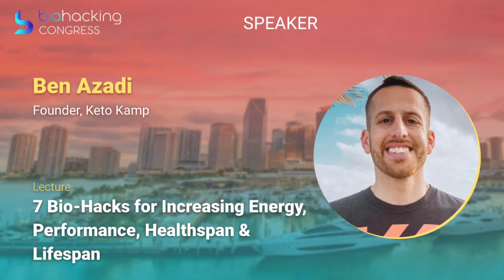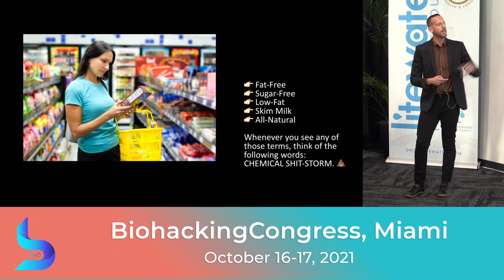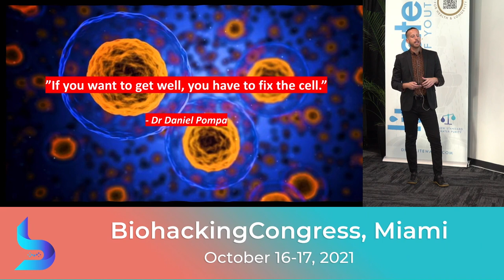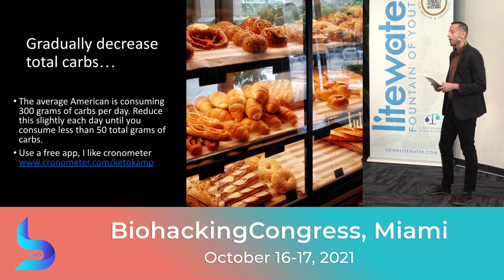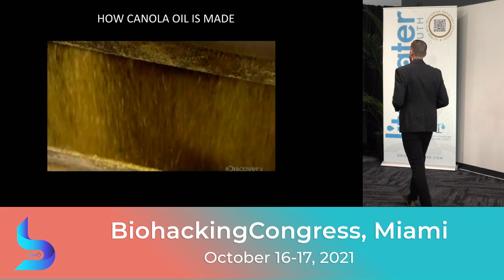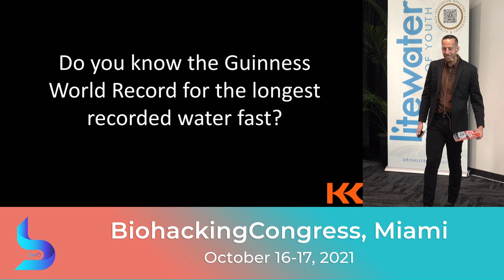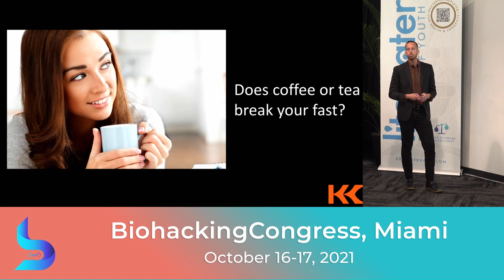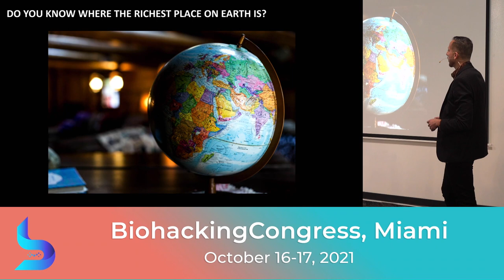5 Bio Hacks For Increased Fat Loss, Health span & Lifespan | BioHacking Congress Miami 2021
Ben Azadi reveals 5 bio hacks to burn fat, boost energy, and increase health span and lifespan. This is the full lecture recorded at The BioHacking Congress, Miami, Florida October 2021.

This Ben Azadi Biohacking lecture was reveals 5 ways to start biohacking today. This ben Azadi lecture was taken at the biohacking conference 2021 in Miami, Florida at the BioHacking Congress.